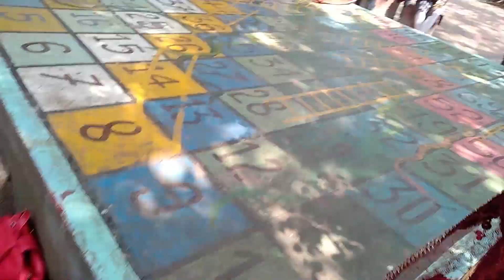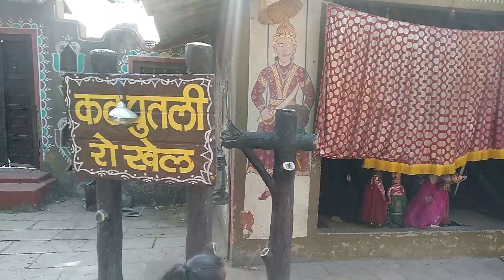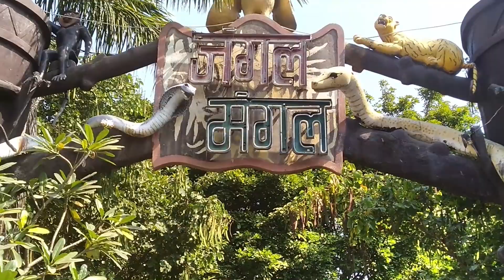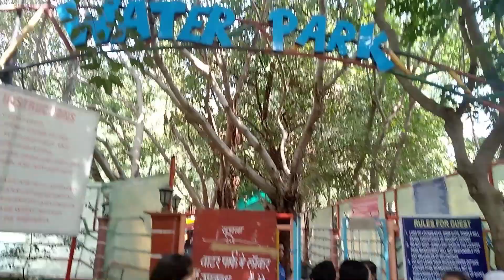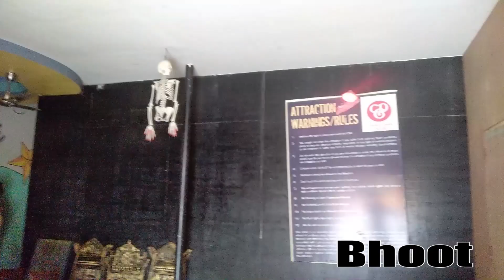"Chouki Dhani Picnic 2020" Shail Public School Ingoriya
Shail Public School